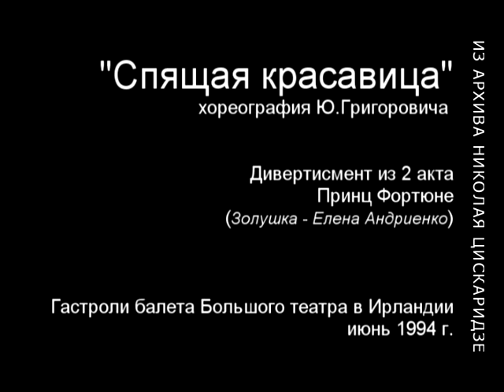"Спящая Красавица" (Н. Цискаридзе) 02.06.1994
Николай Цискаридзе - Принц Фортюне в балете "Спящая красавица". 2 июня 1994 н.

Роль Принца Фортюне из «Спящей красавицы» Николай Цискаридзе начал учить сразу же после прихода в Большой театр в 1992 году, наряду с ролью Меркуцио из «Ромео и Джульетты», Конфераньсе из балета «Золотой век» и Французской куклой из «Щелкунчика». На четыре роли у него было всего два месяца, не считая исполнения корифейских партий в разных спектаклях.
В то время Цискаридзе был артистом самого последнего кордебалета, а роль Принца Фортюне в Большом театре всегда танцевал только Сергей Громов – в Большом театре тогда был принят один дивертисментный состав. Но сюиты из четырёх спектаклей готовили к гастрольному туру в Лондон, и составы для этого выбирал сам Юрий Григорович. Именно с ним Николай и репетировал роль Принца Фортюне. Григорович изменил какие-то позы и разрешил исполнять двойной тур в самом конце, чего до Цискаридзе никто не делал. Тем не менее, в самом Большом театре роль Принца Фортюне Николай станцевал всего лишь один раз, а представленная запись сделана в июне 1994 года в Дублине во время гастролей балета Большого театра.